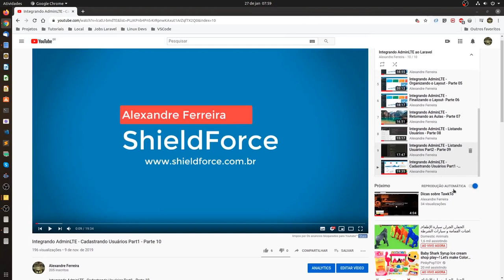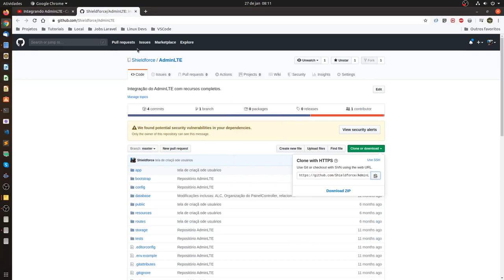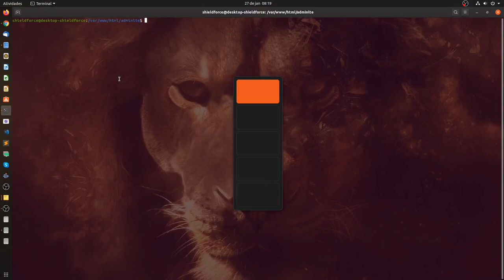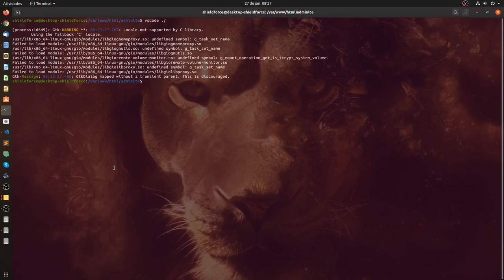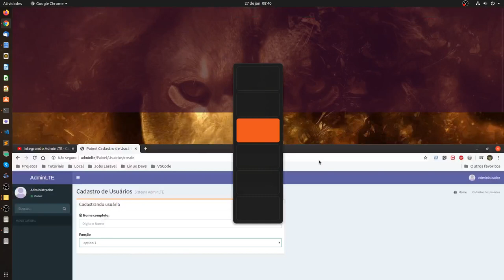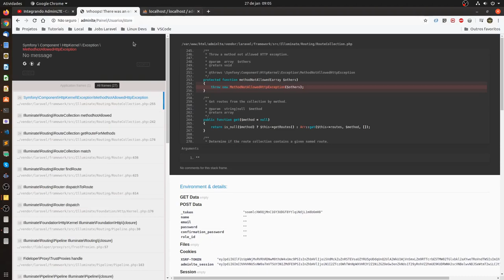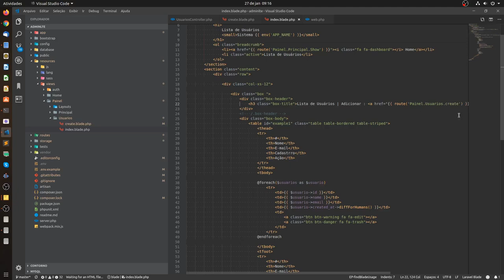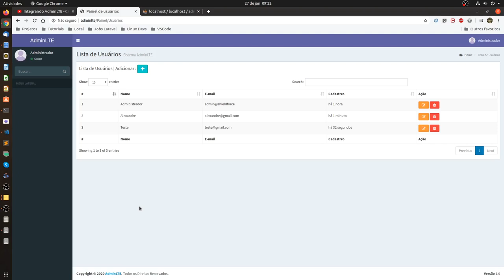Integrando AdminLTE - Cadastrando Usuários Part3 - Parte 12